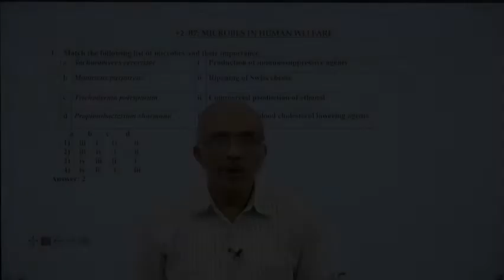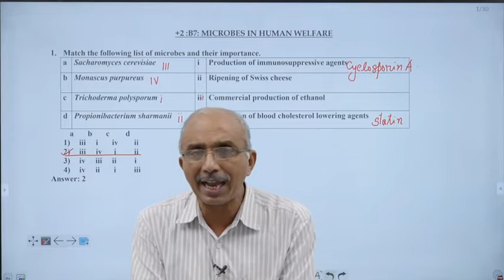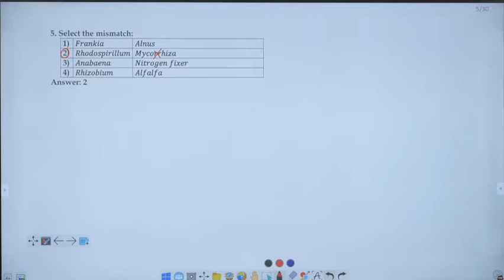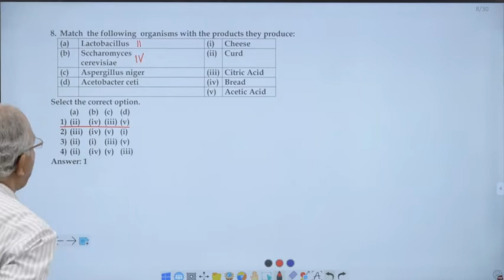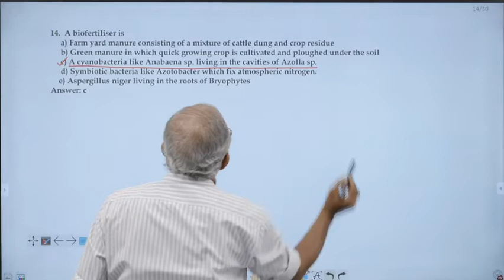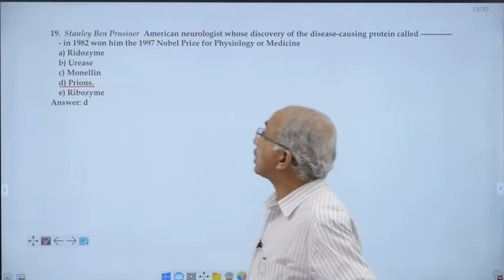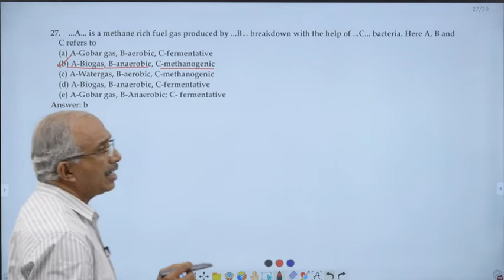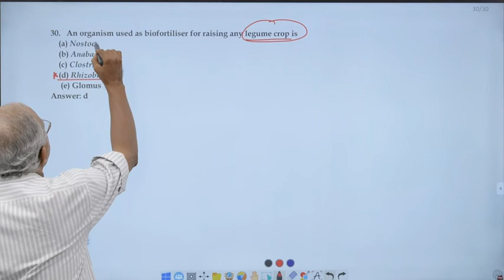30 MOST PROBABLE QUESTIONS | TARGET NEET 2022 | MICROBES IN HUMAN WELFARE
Classroom Programmes for NEET/JEE with Institute Hostel Facility.
Online/Online+Classroom Hybrid Courses are available in all streams.

👉REPEATERS NEET/JEE
👉CRASH NEET/JEE
👉SCHOOL INTEGRATED ENTRANCE COACHING
👉REGULAR TUITION & ENTRANCE COACHING CLASSROOM/ONLINE
👉FOUNDATION COURSE 6,7,8,9,10, KVPY, NTSE

Prof. P C Thomas Classes & Chaithanya Classes

A legacy of 60 years. Transforming lakhs of young minds into dedicated professionals serving across the globe. Join & experience the power of dedicated and systematic teaching through the power of modern technology.

For more details contact📞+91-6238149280, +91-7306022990, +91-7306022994, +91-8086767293, UAE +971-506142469